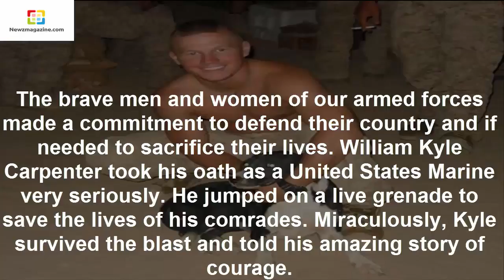Brave Hero Jumped On A Grenade To Save His Fellow Marines, Are You Proud Of This Young Man